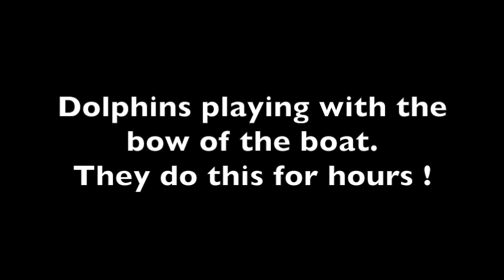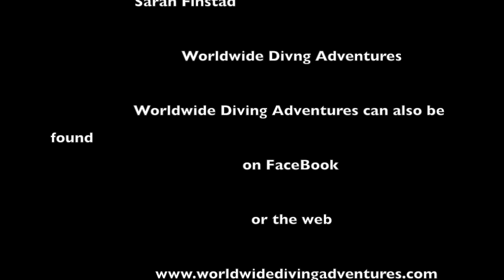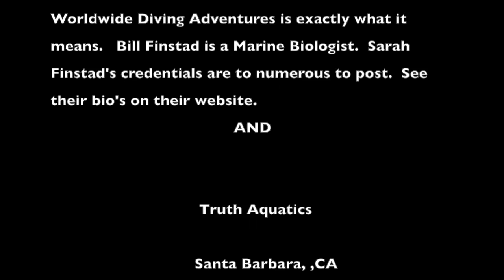channel Islands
the Channel Islands as you will learn are off the coast of Santa Barbara, California. Great diving for photographers, hunters, newbies, and oldies.  Diving for each and every level of experience.  check out the website above and enjoy all the sites and sounds, below the surface as well as below